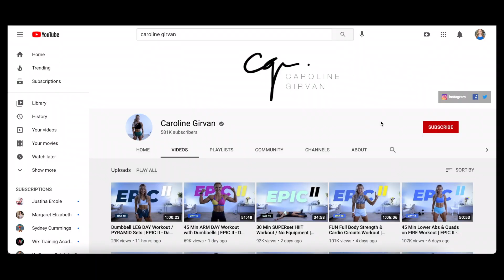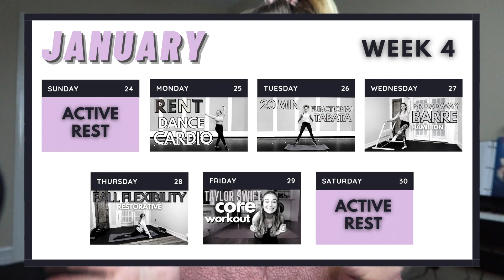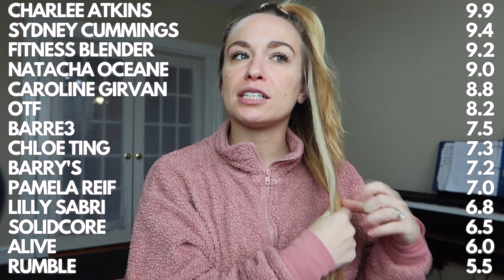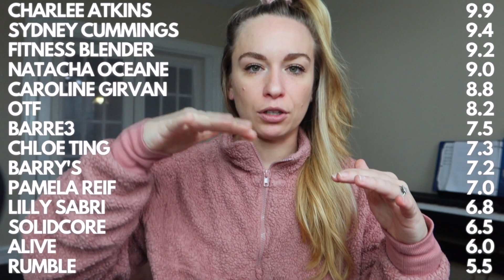I tried the HARDEST YOUTUBER WORKOUT PROGRAM | personal trainer reviews caroline girvan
Welcome back to another at home workout review! Today, this personal trainer reviews Caroline Girvan. I tried the hardest YouTuber workout program IMO. This Caroline Girvan workotu review will answer the question "is Caroline Girvan effective" and give you an overall Caroline Girvan program review. This was definitely the hardest YouTube workout program I've done so far in my functional fitness program reviews, so enjoy watching me struggle :)